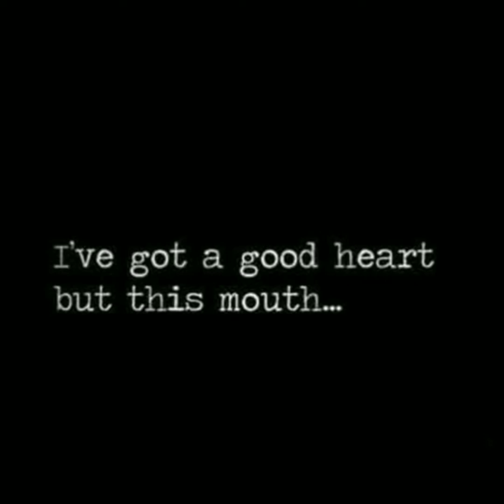Thread Up Goody Box #19 Unboxing Plus Try On & Meet Miss Delaney!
Stitchfix: Get $25 to spend on your first box by using my code:

Thredup: use my code the first time you try thredup and you'll get $10.

Mix and Match $5 box code. Save $20 code

Boxycharm, get a free makeup item for yourself when you join!